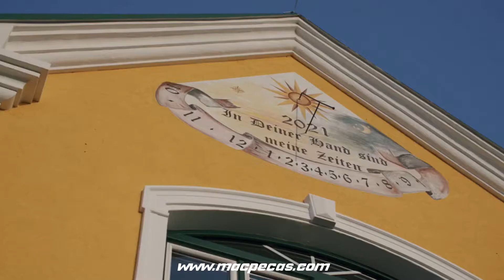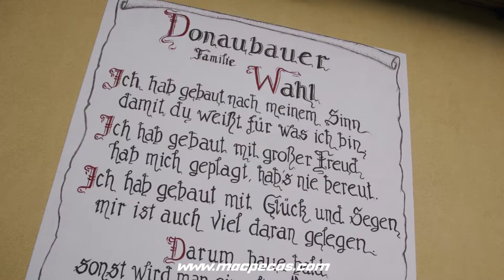A STEYR acredita na força das suas mulheres 👩‍🌾⠀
A STEYR acredita na força das suas mulheres celebrando diariamente e particularmente neste dia importante papel de todas as mulheres na agricultura 👩‍🌾

🟢 Enviamos para Todo o País 🇵🇹⠀⠀
➡ Consulte já a Macpeças! 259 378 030 ☎